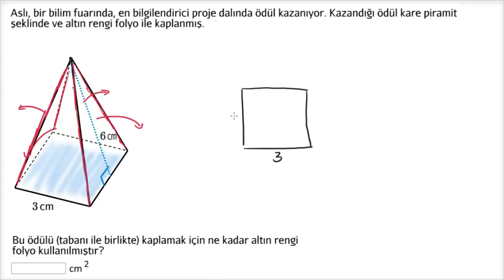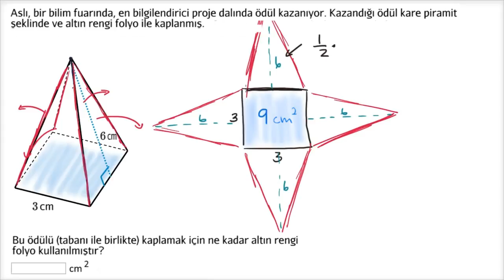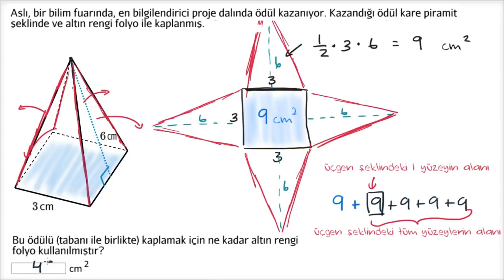Yüzey Alanı Problem Örneği (Matematik)